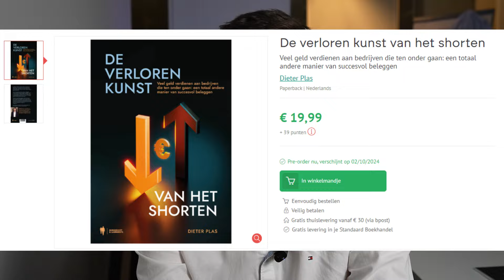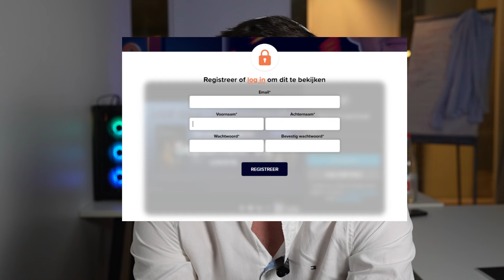Hoe geld verdienen in iedere markt? - De Verloren Kunst van Het Shorten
🚩 Krijg 150 euro transactietegoed bij Lynx (onze favoriete broker) 🚩

 Leer (beter) beleggen met Beleggers University.

Onze missie?
🎯 Het doel van BU is om beleggers te empoweren aan de hand van innovatieve beleggingscursussen en winstgevende beleggingstips, zowel voor beginnende als ervaren beleggers.